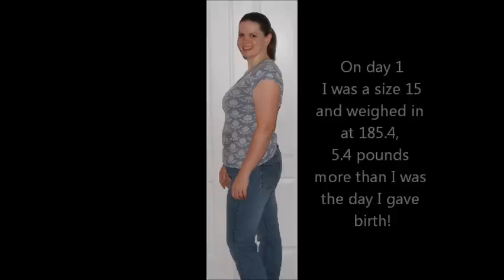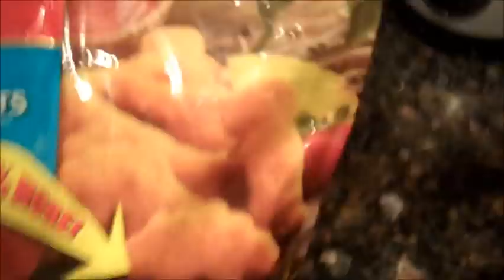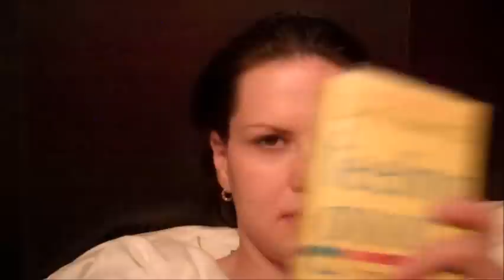54 WLV - Mindful Mother's Day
Drugstore shopping, church, and some of my deepish thoughts...